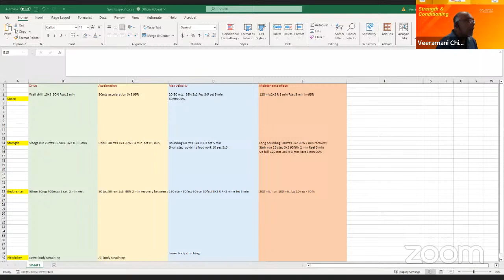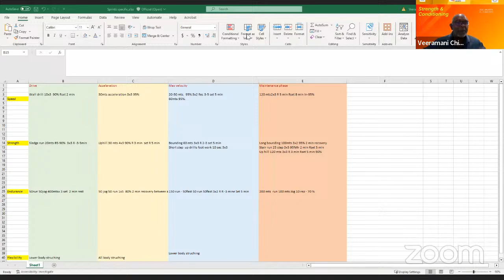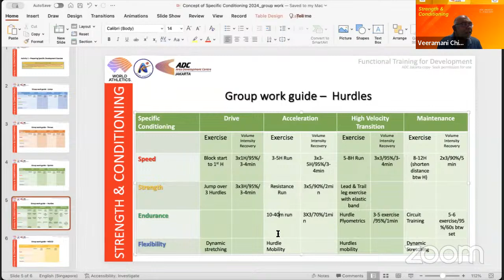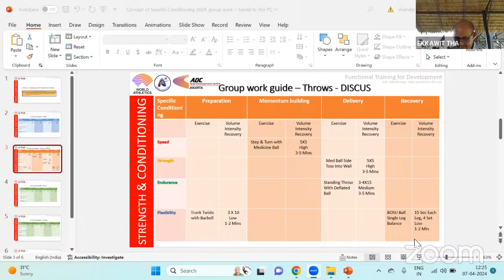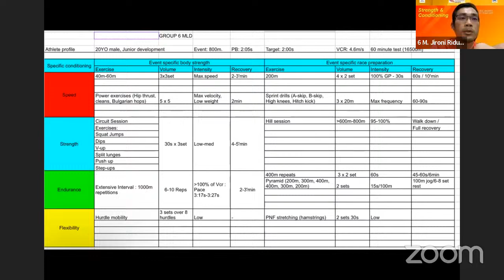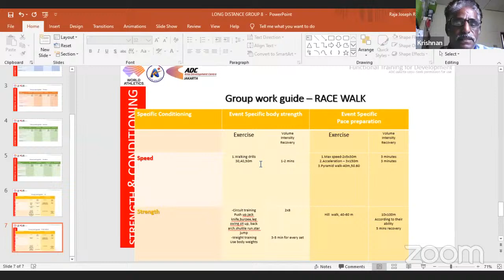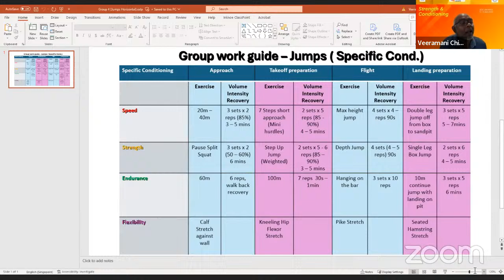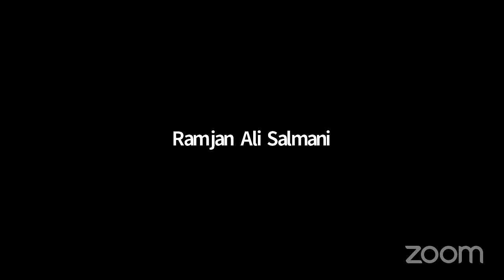Webinar on Strength and Conditioning, 7 April 2024, Session 2